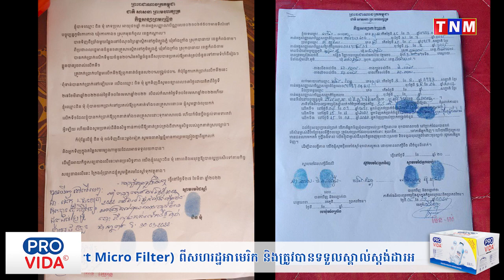ប្រជាពលរដ្ឋ៣៣គ្រួសារ ស្មើឲបុគ្គល ជិន មុំ ទទួលការខុសត្រូវ ទោះក្នុងតម្លៃណាក៏ដោយ ជៀសវាងកុំឲមានបញ្ហា